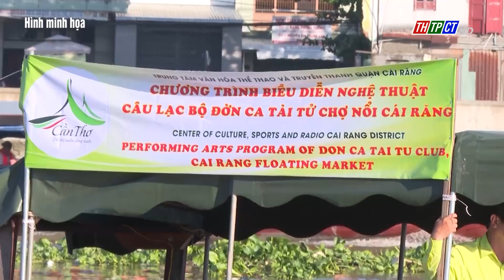Ngày hội du lịch “Văn hóa chợ nổi Cái Răng” từ ngày 30/8 đến 1/9 | Cần Thơ TV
Ngày hội du lịch “Văn hóa chợ nổi Cái Răng” TP. Cần Thơ lần thứ VIII - năm 2024, hưởng ứng Ngày Du lịch Thế giới 27/9 sẽ diễn ra trong 3 ngày, từ 30/8 đến 1/9.